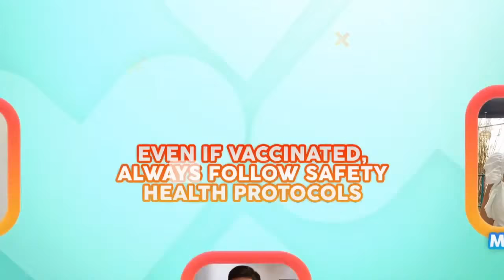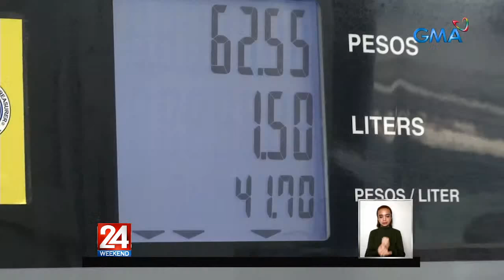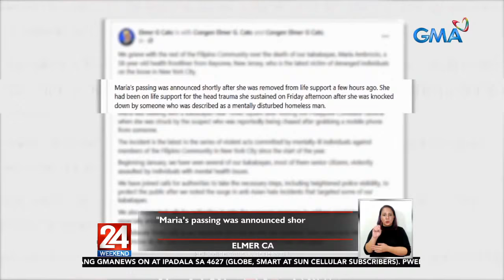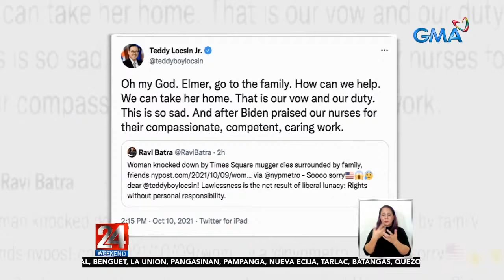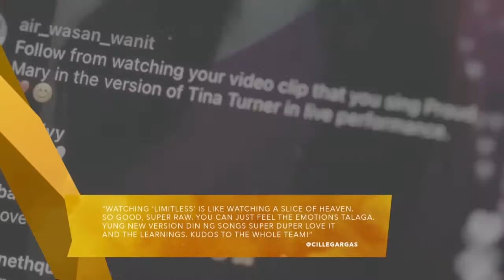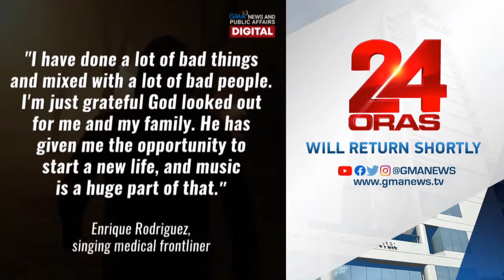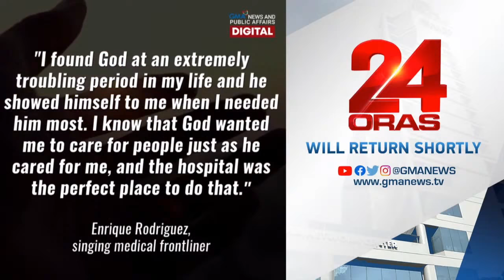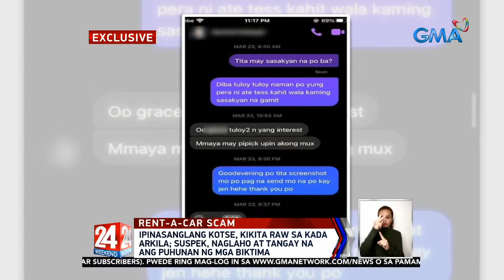24 Oras Weekend Livestream: October 10, 2021 - Replay